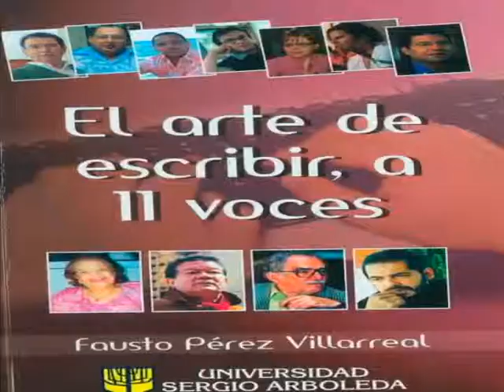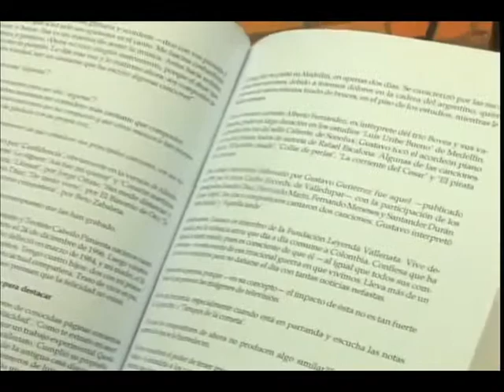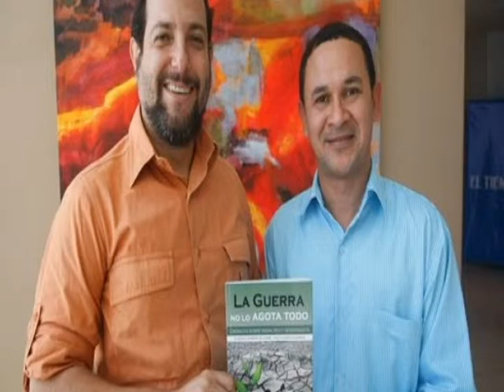BIOGRAFIA DEL PERIODISTA FAUSTO PEREZ VILLARREAL FESDIMAC 2013.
LA FUNDACION FESDIMAC , ENTIDAD CULTURAL DEDICADA AL FOMENTO DE LA MUSICA DE ACORDEON RENDIO HOMENAJE EN EL MARCO DE LA XII VERSION DEL FESTIVAL DISTRITAL DE MUSICA DE ACORDEON  AL ESCRITOR Y  PERIODISTA FAUSTO PEREZ VILLAREAL POR SUS VALIOSOS APORTES PERIODISTICOS AL DESARROLLO DE LA MUSICA DEL CARIBE COLOMBIANO POR TAL MOTIVO FUE DISTINGUIDO CON EL TROFEO ACORDEON DE ORO .
 EL FESTIVAL DISTRITAL DE ACORDEON FUE REALIZADO DEL 21 AL 23 DE JUNIO DEL 2013 EN EL MARCO DE BICENTENARIO
EN EL TEATRO JOSE CONSUEGRA HIGGINS , PASEO BOLIVAR Y LA GRAN FINAL EN EL PARQUE LUIS CARLOS GALAN SARMIENTO
INFORMES:
FUNDACION FESDIMAC